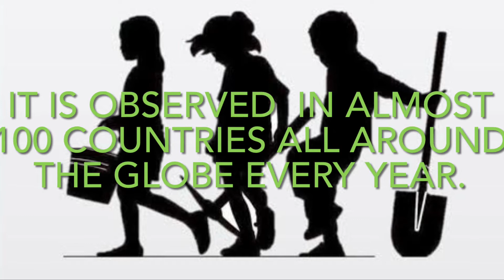Information about anti-child labour day|10 lines on anti-child labour day|facts on anti child labour